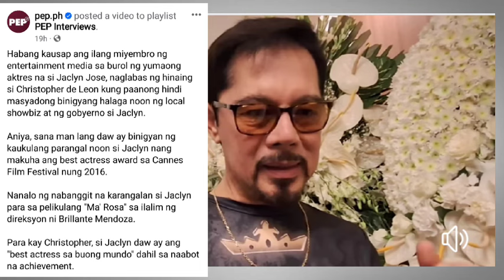Kuya Boyet..Trending sa Kanyang Pahayag❤️Ate GUY Bakit kaya Tahimik❤️Pero Kasali pa rin sa Usapan?❤️